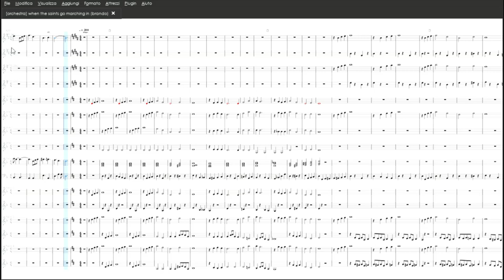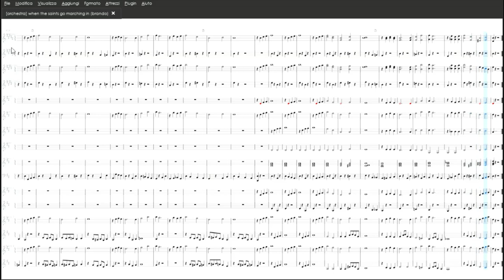When the Saints Go Marching In | Partitura gratis per orchestra scolastica